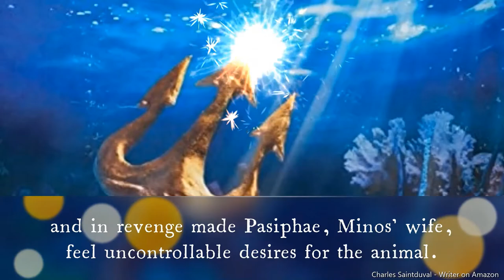The Minotaur - Greek Mythology stories episode 1 - Charles Saintduval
Hi, I'm Charles Saintduval and in this video I'm going to tell you a short story about the Minotaur, who his parents are and other interesting things related to this creature from Greek mythology.

                               The Myth of the Minotaur
00:00 the minotaur explained
00:10 the minotaur myth origins of a beast
00:42 pasiphae and the bull of minos
01:06 the minotaur story
01:23 the myth of the minotaur and the labyrinth
01:31 the minotaur myth
01:37 theseus and the minotaur myth
01:53 the myth of the minotaur and theseus

1. FOLLOW ME FOR MORE MYTHOLOGY

2.  MYTHOLOGY BOOKS

📘 Fantastic Beasts